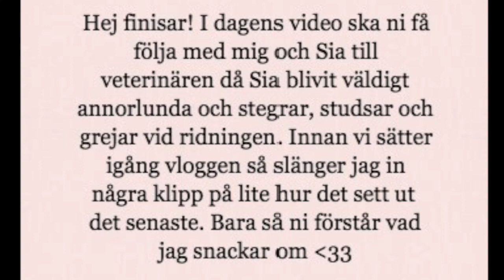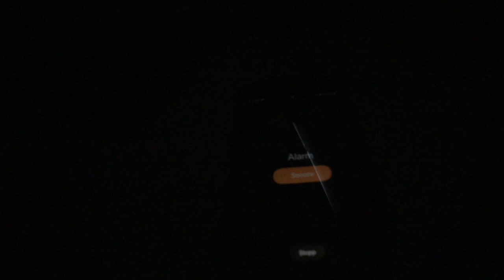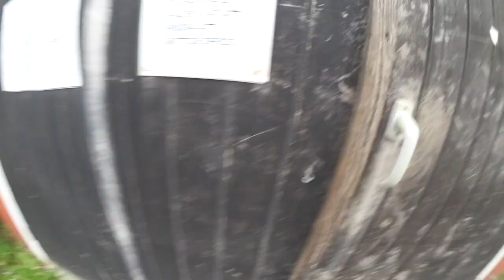Stackars Sia! (vlogg hos veterinären)